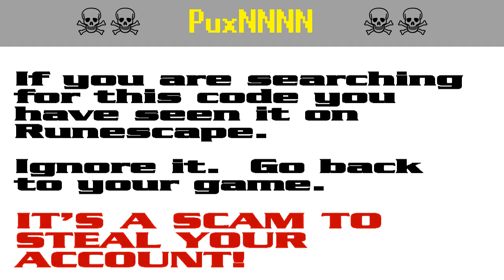puxNNN ☠️ Runescape account-stealing scam